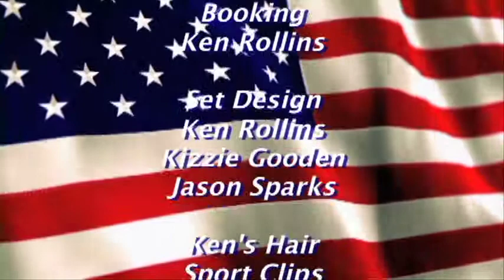Veterans Issues 11 24 15